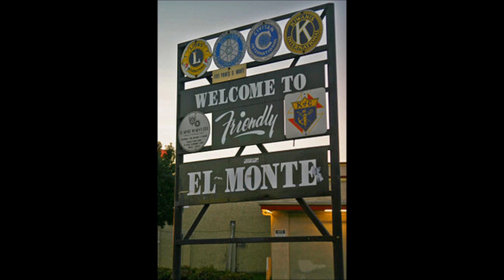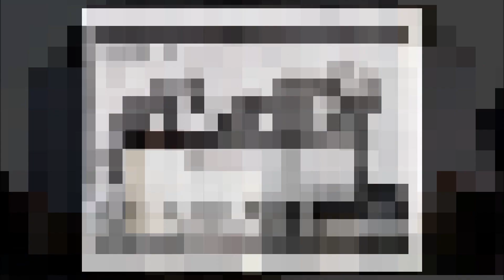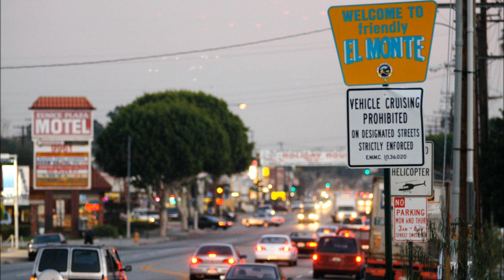El Monte City of California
235 mb / 9:32 minutes / 2 songs & medley of 1950's, 60's. / 3-25-020.